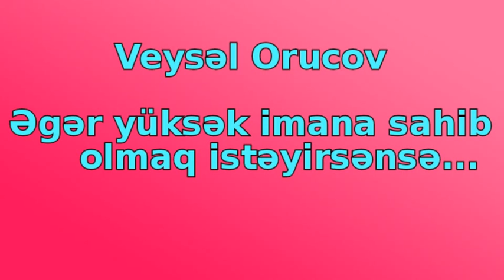Veysəl-"Əgər yüksək imana sahib olmaq istəyirsənsə...